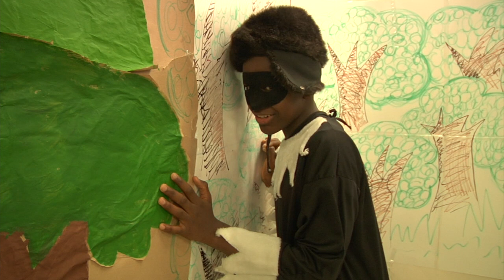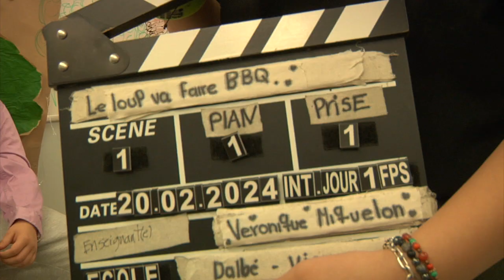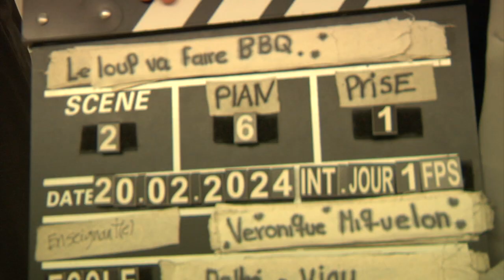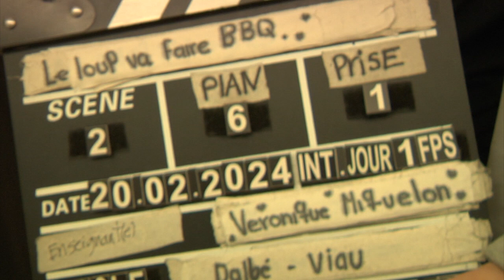Le loup fait un BBQ.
2024, 12 minutes.

Ce film a été scénarisé, préparé, tourné, joué et monté avec les élèves de la classe d’accueil du groupe 942 de l’école Dalbé-Viau. Ce projet a été réalisé dans le cadre des ateliers Cinécole animés par Catherine Hughes et Michel Gauthier. Ce projet est produit grâce au soutien financier du gouvernement du Québec dans le cadre du programme Culture à l’école.